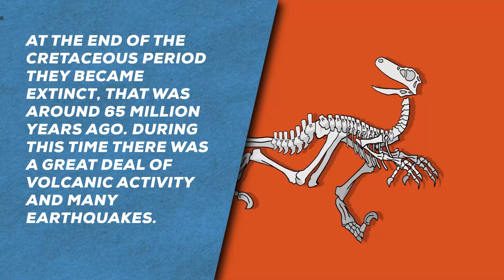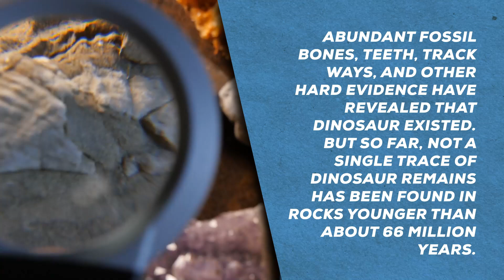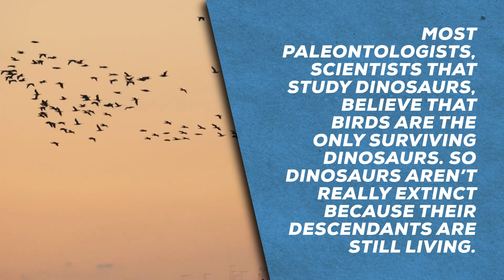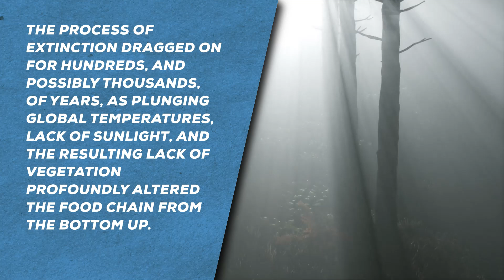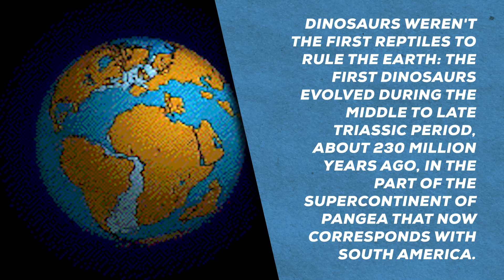What You Didn't Know About DINOSAURS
Dinosaurs roamed the Earth millions of years ago, leaving their mark on the planet forever. Today, we are still learning about our predecessors and making new archeological discoveries everyday. Follow along as we go through a variety of facts regarding dinosaurs, how they were when they ruled the planet, and reflecting on them millions of years later.